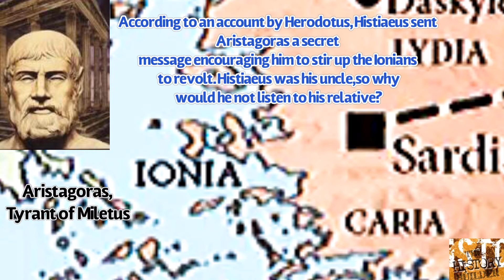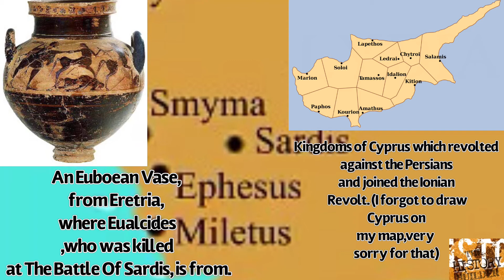The Revolt That Shook The Persian Empire To Its Core- The Ionian Revolt Documentary -Part 1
In this video, I cover the Ionian Revolt,a revolution that occurred from 499-493 BC. In the beginning, I discuss how Byzantium was actually the name of a Greek city in classical antiquity. I then move on to the Siege of Naxos, Battles of Sardis and Ephesus,and the Siege of Amathus. This revolt includes several important people, such as Aristagoras, Histiaeus,Darius The Great, Artaphernes, Euaclides, Ontanes, Oneslius, and Gorgus.

Hello,I am THEHISTORYBUILDER. If you are looking for high quality history videos, this is the place to be. My other channels are THE BRICKBUILDER and THE BRICKBUILDER2. I make history videos, mostly showing battles using LEGO, or explaining something in history. If you didn’t know, I like history. Please enjoy my videos. Links to the other channels are in the description of my channel.